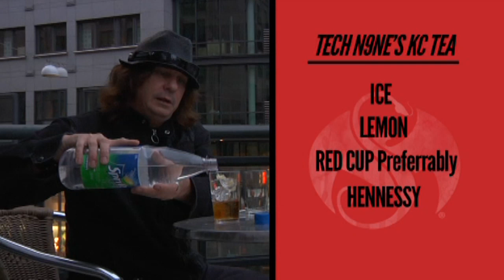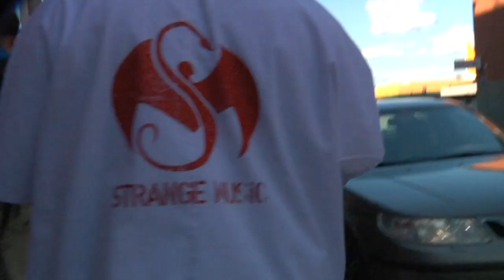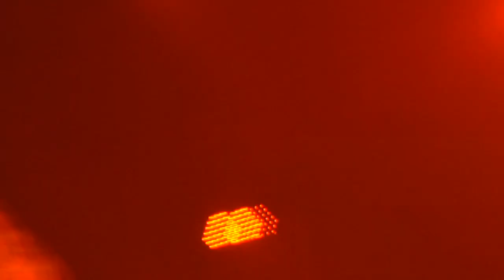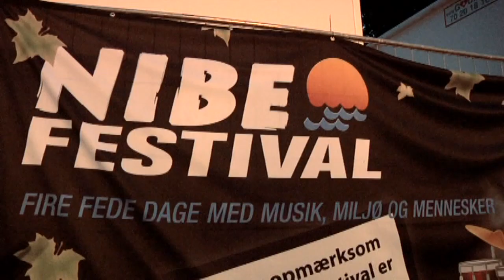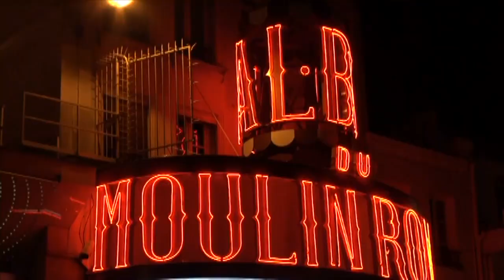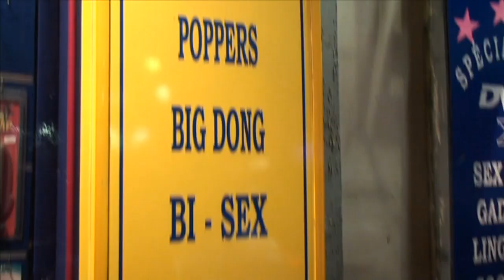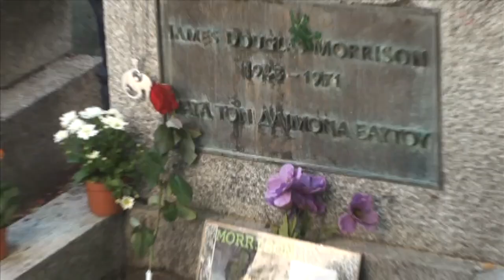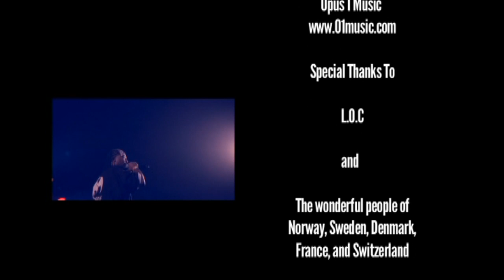Tech N9ne - Eurotech Tour 2011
Tracklist:
0:00 - I'm A Playa (Absolute Power 2002)
2:48 - Stress Relief (The Lost Scripts Of K.O.D 2010)
6:15 - Beef (Beef OST 2003)
7:42 - Psycho Bitch (Anghellic 2001)
9:13 - Like Yeah (Killer 2008)
11:42 - Einstein (Anghellic 2001)
16:07 - Party And Bullshit (Sickology 101 2009)
16:45 - Riot Maker (Everready 2006)
18:58 - It's Alive (Anghellic 2001)
22:40 - Midwest Choppers (Misery Loves Kompany 2007)
25:48 - Welcome to the Midwest (Everready 2006)
28:58 - Like I Died (The Lost Scripts Of K.O.D 2010)
33:30 - Krizz Kaliko "Misunderstood" (Genius 2009)
38:28 - Caribou Lou (Everready 2006)
39:57 - This Ring (Anghellic 2001)
48:50 - Bare en Pige/Just a Girl
01:00:28 - Blackened the Sun (K.O.D 2009)
01:05:26 - Blown Away (Sickology 101 2009)
01:11:00 - Leave Me Alone (K.O.D 2009)
01:16:00 - Slacker (Absolute Power 2002)
01:18:21 - I'm A Playa (Absolute Power 2002)
01:19:45 - Stamina (Anghellic 2001)